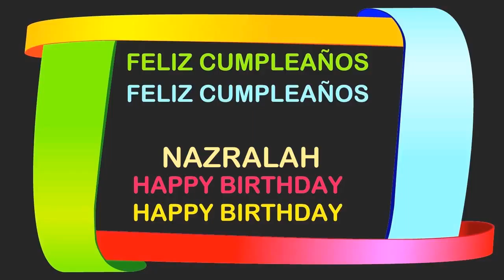Nazralah Birthday Postcards & Postales